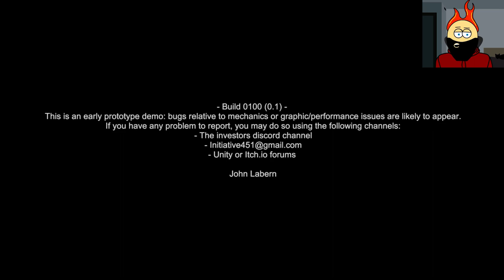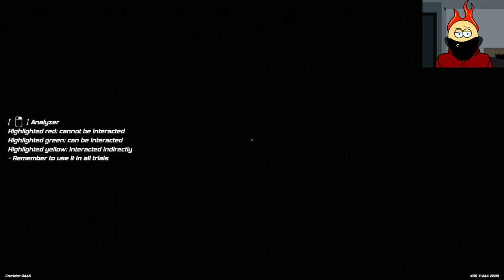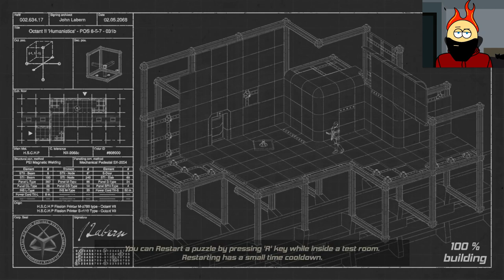Artificial Resident - Mind Beyond Body - Updated Demo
These might be some of the best block puzzles I've seen, but the platforming is still a little iffy.

(Unless I used the game audio, which is common)